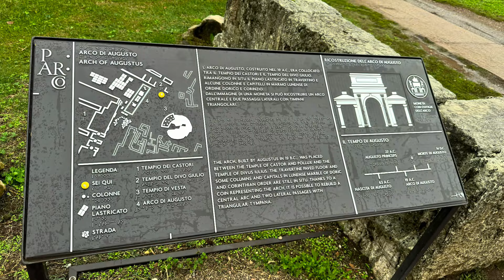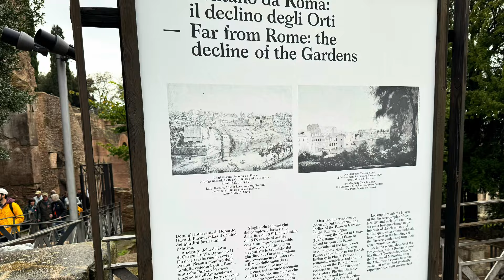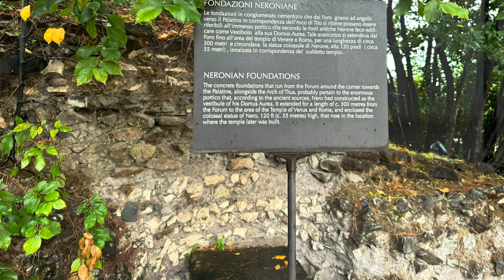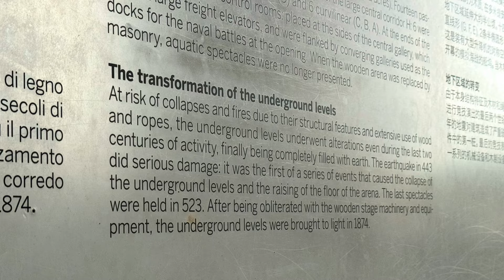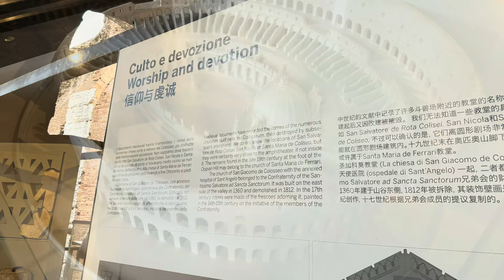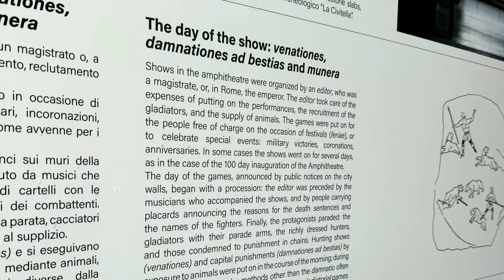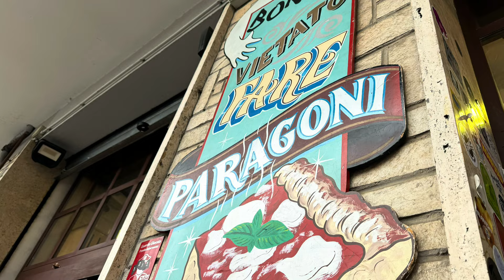Our last day in Rome- the Roman Forum, Palatine Hill, and the Colosseum